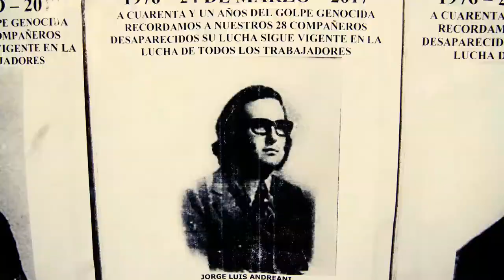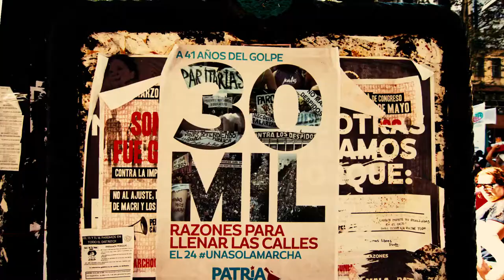24 de MARZO: SON 30.000, FUE GENOCIDIO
La dictadura y la instauración de un régimen económico. Las medidas económicas, político y sociales de ayer y hoy. La lucha por nuestros derechos presente, siempre.

Video colectivo realizado por La Tribu Audiovisual , VacaBonsai Colectivo Audiovisual y Cooperativa de Diseño